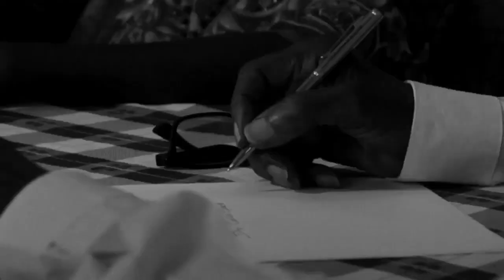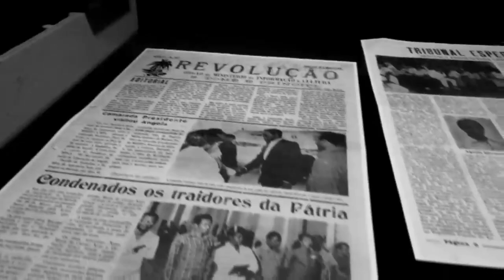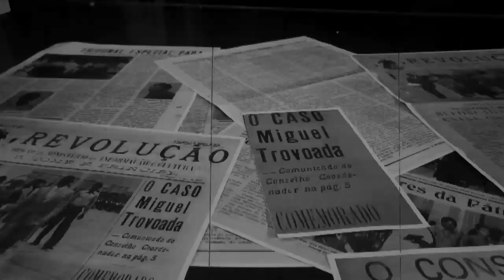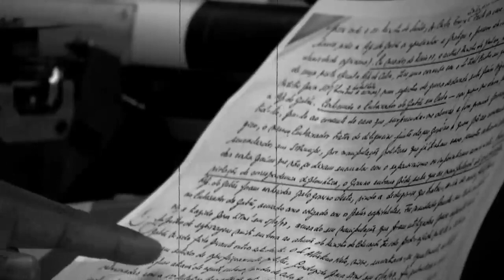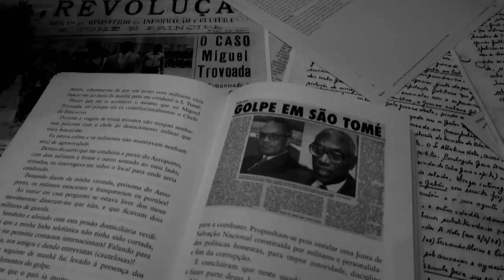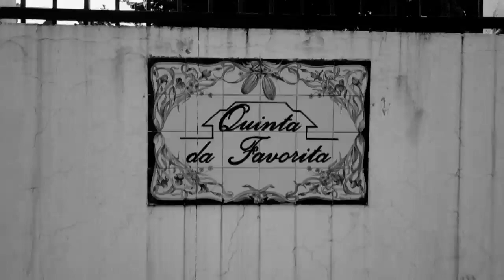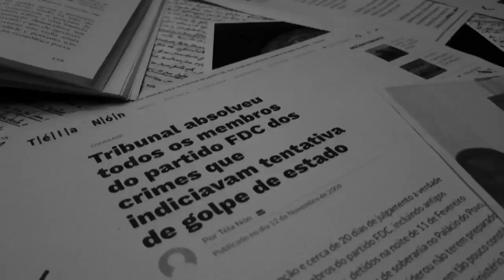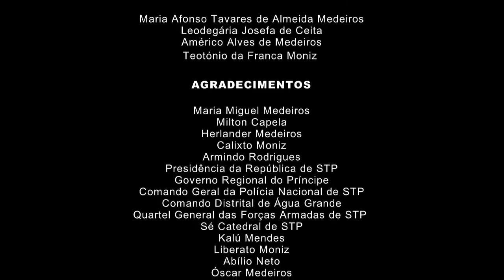DOCUMENTÁRIO SOMBRAS DO PODER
Documentário
SOMBRAS DO PODER

Inserido no Projeto São Tomé e Príncipe Retalhos de uma História
De Nilton Medeiros e Jerónimo Moniz

SINOPSE
Conflitos de liderança e poder fazem parte de todas as etapas do processo político de São Tomé e Príncipe.
Com a proclamação da independência em 12 de julho de 1975, o novo estado instala o poder num regime de partido único, dando início a uma governação caracterizada pela asfixia de opositores.
O clima de desconfiança e traição entre os camaradas foi aumentando cada vez mais, ninguém ousava a manifestar a sua voz e exprimir a sua opinião.
Acusados pelo tribunal especial para Atos Contra-Revolucionários de tentativa de golpe de estado, muitos cidadãos foram parar a prisão, sofrendo torturas psicológicas e físicas para confessar e denunciar alegados cúmplices.

Na década de noventa, o regime não vê outro caminho se não o de abertura política, São Tomé e Príncipe veria a ser o primeiro país da África lusófona a declarar mudança para a democracia multipartidária.
Nos anos que se seguiram, o país foi ensombrado com algumas tentativas de golpes de estado militar, mas sempre com o final feliz: Negociações, memorando e amnistia.
"Sombras do Poder" resgata a teia de contradição e conspiração que tiveram o seu início na primeira república na voz das vítimas e protagonistas.

FICHA TÉCNICA

REALIZAÇÃO
Nilton Medeiros

NARAÇÃO
Jerónimo Moniz

IMAGEM EDIÇÃO E PÓS-PRODUÇÃO
Nilton Medeiros

PRODUÇÃO
Jerónimo Moniz

ASSISTENTE DE IMAGEM E OPERADOR DE DRONE
Onildo de Guadalupe

DEPOIMENTOS
Albertino Neto
Arlécio Costa
José Luís Viegas D’Abreu
Manuel Gomes Da Silva
Maria do Carmo Bragança Neto

FOTOS
Arquivo histórico de STP
Torre de Tombo
Jornal Digital Téla Nón

IMAGEM E SOM DE ARQUIVO
TVS - Televisão Santomense
RNSTP - Rádio Nacional de São Tomé e Príncipe
RDP - ÁFRICA

PESQUISA BIBLIOGRÁFICA
- Graça, Carlos (2011), Memórias Políticas de um Nacionalista Sui generis
- Espírito Santo, Carlos (2015), A Primeira República, Volume 1 e 2
- Nascimento, Augusto (2019), As Tramas da Política e a Emancipação do Saber Histórico

MÚSICA
Kathy Lowe - When I Am no More Scott Holmes - Nostalgic Memories;
Secret Garden  Cinematic Trailer;
Escape; Together We Stand; Awake.
Jan Morgenstern - Album: Sintel Original Film Score end The Secret Number

Available Under Public License in freemusicarchive.org

Tyops Smooth - Emotional Dramatic
Frankie - AK47 Down The Block
Michael db - Dark Cinematic

Portugal, dezembro 2019.

APOIO
CST - Companhia Santomense de Telecomunicações
STP Airways - Transportes Aéreos de São Tomé e Príncipe
ULSTP - Universidade Lusíada de STP
Hotel OMALI - São Tomé

Todos os conteúdos do canal designadamente design, logotipo, genérico e grafismos, textos, fotografias, imagens, reportagens e rubricas, encontram-se protegidos por Direitos de Autor e Direitos Conexos, não podendo ser utilizados fora do Nós por Lá sem o prévio consentimento escrito da mesma. Sem prejuízo do acima disposto, o utilizador pode descarregar ou copiar os conteúdos do canal estritamente para seu uso pessoal. É expressamente proibida a utilização de quaisquer conteúdos do Nós por Lá para fins ilegais ou que possam ser considerados como lesivos do bom nome, imagem e reputação do Nós por Lá.
Nós por Lá reserva-se o direito de agir judicialmente contra os autores de qualquer cópia, reprodução ou outra utilização não autorizada do conteúdo do canal